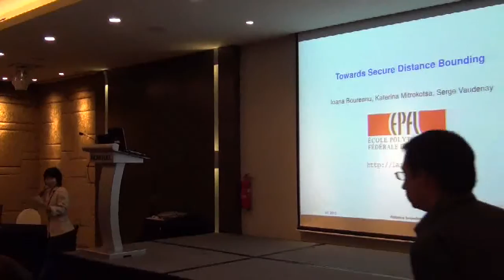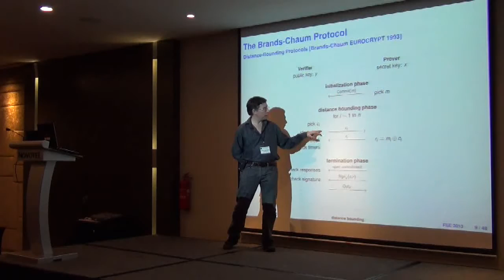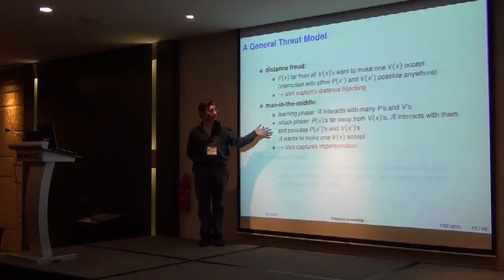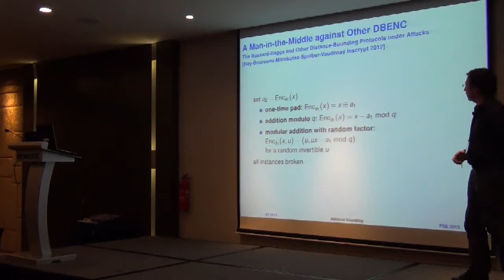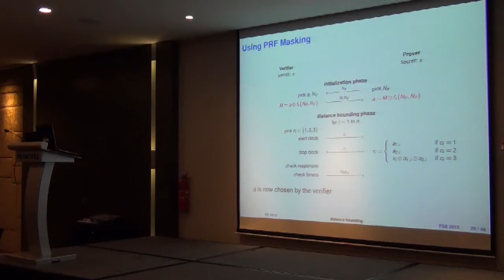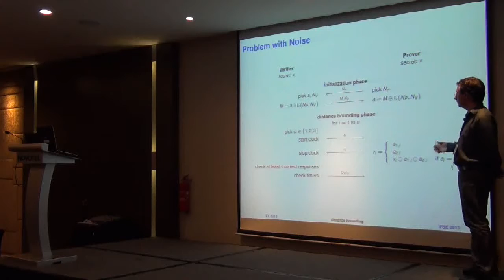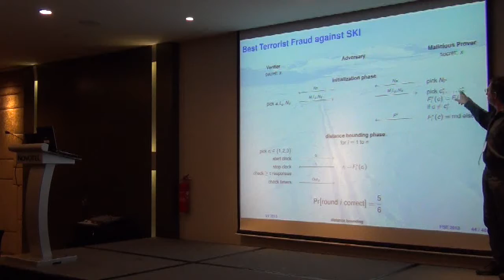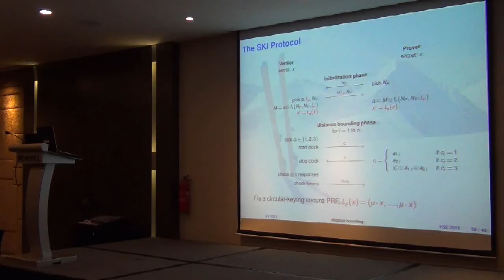Towards Secure Distance Bounding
Talk at FSE 2013. Ioana Boureanu and Aikaterini Mitrokotsa and Serge Vaudenay.